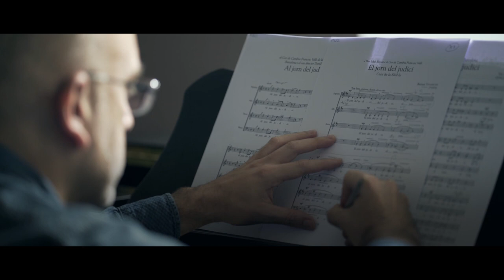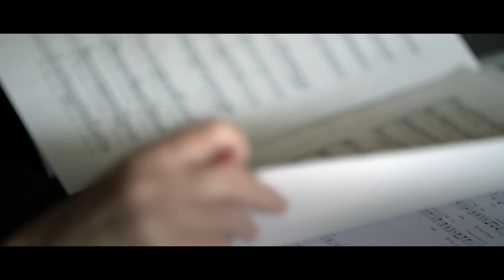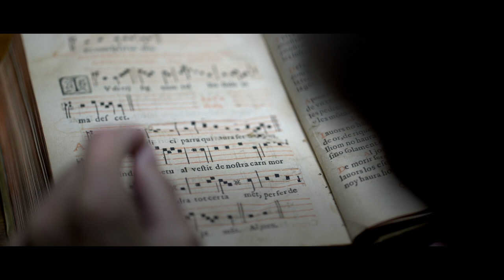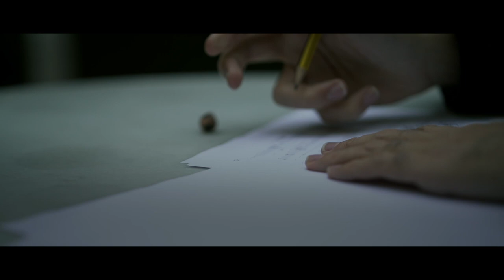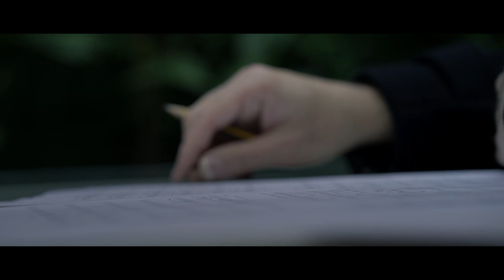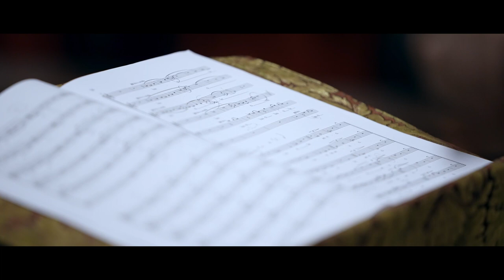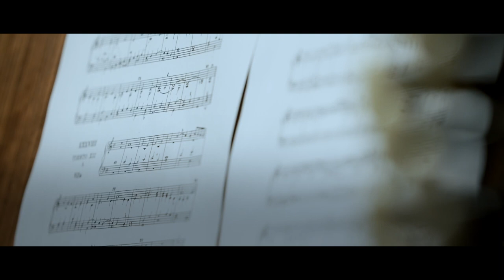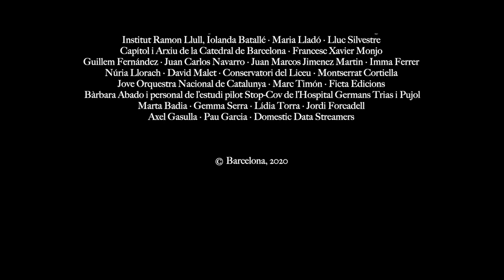(Audiodescripció) El Cant de la Sibil·la a la Catedral de Barcelona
El ‘Cant de la Sibil·la’ és un drama religiós i cant gregorià de gran difusió a l’edat mitjana al sud d’Europa. La Sibil·la és un personatge femení vestit a l'antiga amb riques vestidures i que amb una espasa a la mà, anuncia l’Apocalipsi.

L’interès pel ‘Cant de la Sibil·la’ a Catalunya va renéixer al segle XIX de la mà d’alguns folkloristes que van començar a impulsar la seva recuperació. Des de llavors, any rere any, ha anat trobant de nou un lloc en algunes esglésies.

A Barcelona hi ha quatre temples on es pot escoltar aquest cant medieval. Des del 1948 s'interpreta a l'estil tradicional i amb acompanyament de coral a la basílica de Santa Maria del Mar. A la parròquia de Sant Gervasi i Protasi del barri de la Bonanova, es representa des de l'any 1998, habitualment amb la veu de la cantant mallorquina Maria del Mar Bonet. Des del 2008 també es pot escoltar a la parròquia de Santa Maria de Gràcia, on s'interpreta amb l'acompanyament de l'Orfeó Gracienc. I, finalment, la Catedral de Barcelona i el Cor Francesc Valls el va recuperar l'any 2009 i guarda la versió més antiga musicada (s. XV) de la Sibil·la a la Península Ibèrica.

El Cor Francesc Valls el representa de manera ininterrompuda. El 2020 es va programar una nova representació del ‘Cant de la Sibil.la’ a la Catedral de Barcelona. Es tracta d’una representació que té una característica excepcional i singular, atès que conjuga el text clàssic amb revisions contemporànies i més actualitzades que, al llarg dels darrers deu anys, han fet autors i músics de prestigi.

El cant de la Sibil·la fou inclòs a la llista representativa del patrimoni immaterial de la UNESCO l’any 2010.

Per tal de preservar la singularitat del ‘Cant de la Sibil.la’ i complir amb el mandat UNESCO, el Departament de Cultura, a través de la Direcció General de Cultura Popular i Associacionisme, va impulsar la producció del documental ‘El Cant de la Sibil·la a la Catedral de Barcelona’, enregistrat l’any 2020. Va ser realitzat per la productora Akerblom Studio, amb Marc Castañé al capdavant,  amb el suport del Cor Francesc Valls i la Catedral de Barcelona. El 2 de novembre de 2021 es va presentar al festival IN-EDIT.

El documental narra el procés de recuperació històrica de ‘El Cant de la Sibil·la’, els textos originals i la música que l'acompanya. Posa de relleu el patrimoni material i immaterial que comporta ‘El Cant de la Sibil·la a la Catedral de Barcelona’ i, al mateix temps, posa en valor els compositors contemporanis amb els encàrrecs que va iniciar el Cor Francesc Valls a partir del l’any 2010.

Recull diverses versions com les de:

• Al jorn del judici, Jordi Cervelló (2010)
• Al jorn del judici, Josep Vila i Casañas (2011)
• El jorn del judici, Bernat Vivancos (2016)
• Al jorn del judici, Joan Magrané (2017)
• Liber Generationis, Mariona Vila (2018)
• Al jorn del judici, Marc Timón (2020) *Estrena
• Improvisació sobre El Cant de la Sibil·la a l’orgue, Juan de la Rubia.

Passat i present, història i contemporaneïtat, tradició i modernitat, cant pla i música coral s'uneixen a la perfecció dins d'un mateix espai: la Catedral de Barcelona. El seu cor i la seva trona segueixen essent protagonistes d'aquesta cerimònia aturada l'any 1575 però plenament vigent en l'actualitat.

Des de la seva recuperació l’any 2009, ‘El Cant de la Sibil·la de la Catedral de Barcelona’ ha esdevingut un dels actes més importants i populars de les festes nadalenques de la ciutat.